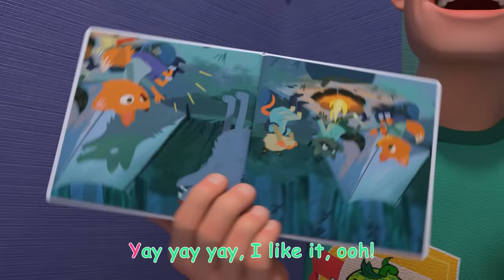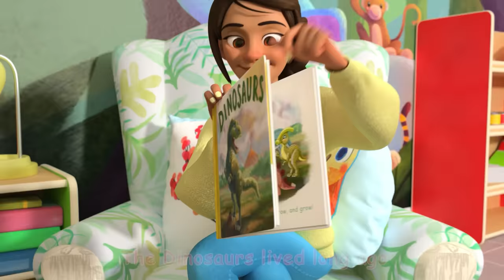🚂 I'm On A Train KARAOKE 🚂 | 1 HOUR BEST OF COCOMELON! | Sing Along With Me! | Moonbug Kids Songs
Enjoy this one hour compilation of the best kids songs and nursery rhymes by CoComelon in this fun compilation of karaoke songs for kids!

🎞 EPISODE TIMESTAMPS 🎞

00:00 Train Song
02:46 Wheels on the Bus
06:18 Balloon Boat Race
09:31 Car Wash Song
11:52 You Can Ride a Bike
15:08 Construction Vehicles Song
18:52 Garage Sale
22:01 10 Little Buses
24:45 London Bridge is Falling Down
27:03 Wheels on the Bus (Play Version)
30:30 Swimming Song
33:05 I Love the Mountains
36:04 My Big Brother Song
38:50 Bingo
41:34 Pretend Shop
44:34 The Lunch Song
47:40 Yes Yes Bed Time Camping
51:07 JJ Song
54:11 Wheels On The Bus (School Version)
56:53 Dinosaur Song

🎶 LYRICS 🎶

I’m on a train!
I’m listening
To all the sounds
The engine makes!
And ‘neath the train
There are some tracks!
The train goes Clicka Clacka!

I’m listening
The engine makes!
And on this train
There are some wheels!
The train goes Clicka Clacka! Chugga Chugga

I’m listening
The engine makes!
There is a whistle!
The train goes Clicka Clacka! Chugga Chugga, Choo! Choo!

I’m listening
The engine makes!
There’s a conductor!
The train goes Clicka Clacka! Chugga Chugga, Choo! Choo!  “All aboard!”

I’m listening
The engine makes!
We say goodbye!
The train goes Clicka Clacka! Chugga Chugga, Choo Choo! “All aboard!” “Bye-bye!”

*END*

📢 SOCIAL MEDIA 📢